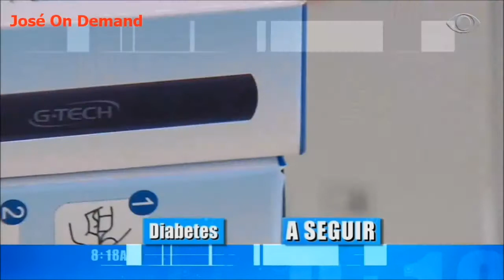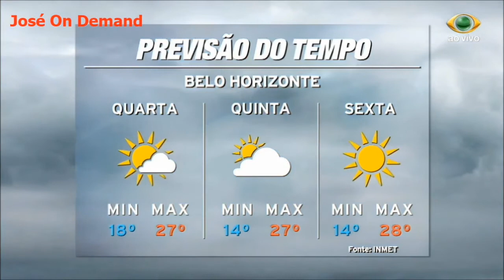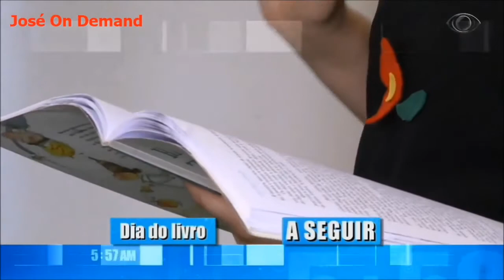Trechos do Jornal Band Minas com Gisele Ramos (18/04/2017)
– A Trilha é bem diferente do padrão da rede.